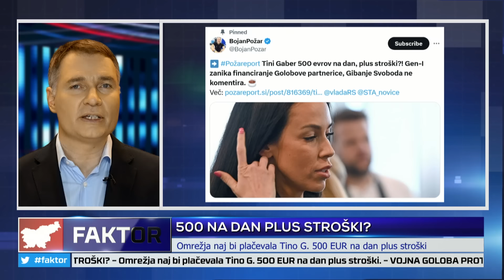FAKTOR #1003: VOJNA GOLOBA PROTI SD (dr. Igor LUKŠIČ)